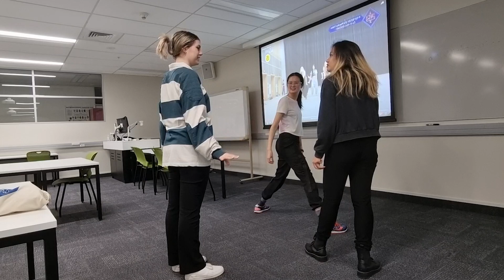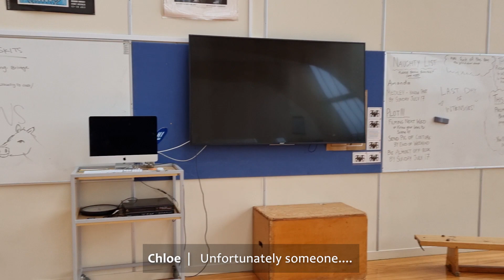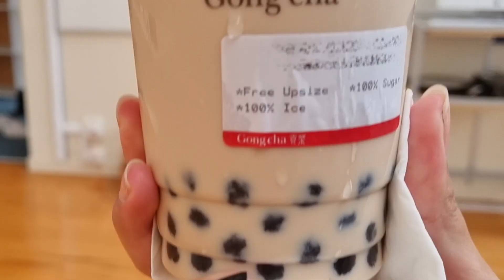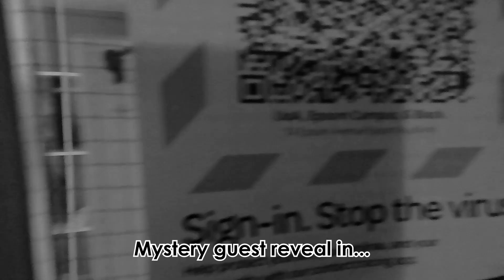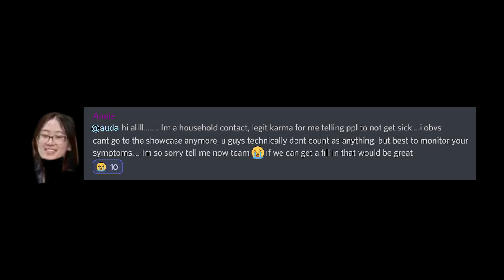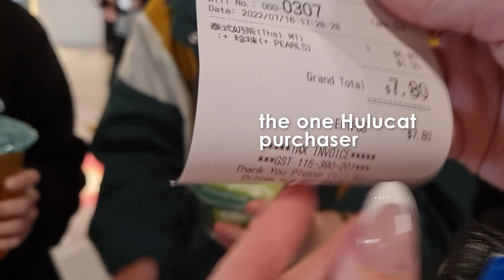[VLOG] Rehearsals and Behind the Scenes - AUDA Showcase 2022 | Konstellation NZ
Long time no vlog~ Here's a look into what we got up to while preparing for the Auckland University Dance Association (AUDA) Showcase which was held on Saturday 16.07.22! We hope you enjoy getting to see a bit more of our members behind the scenes! A huge thank you to AUDA for creating this opportunity for dancers in Auckland.

Huge thank you to Chloe for giving up her study time to edit this awesome vlog!!